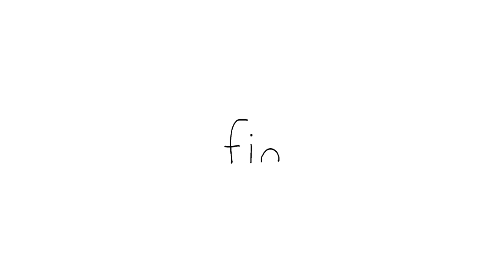100 BEST EPISODES SPECIAL🏆 : It's ok to be more SEALY!ㅣSEALOOK 2nd Anniversary Compilation